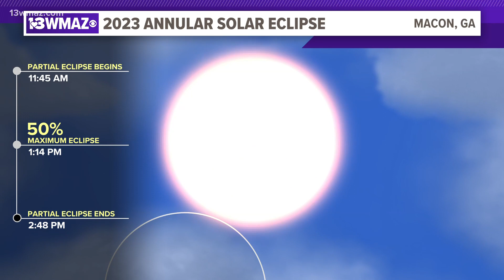2023 Annular Solar Eclipse Forecast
Meteorologist Jordan West breaks down when you could see this eclipse.